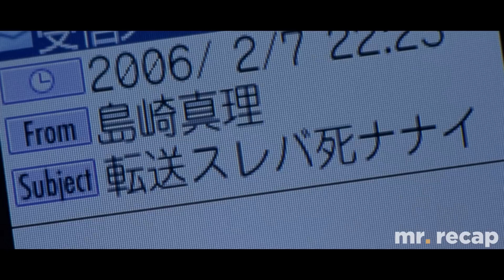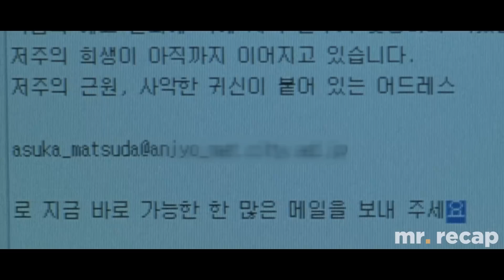People Began Receiving Voice Mails Of Themselves, Screaming Their Own Death!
Welcome to Recap Fims today we are going to recap movie called